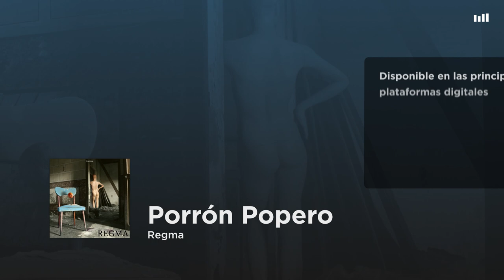Regma - Porrón Popero